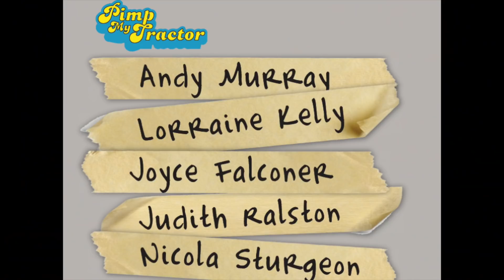MTV - Pimp My Tractor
'MTV - Pimp My Tractor' - The Flying Pigs 2018
Meikle Wartle Television's top show.
Written by Andrew Brebner
Featuring Greg Gordon and Craig Pike.
Recorded on June 26th 2018 at His Majesty's Theatre Aberdeen by PhotoGFX media